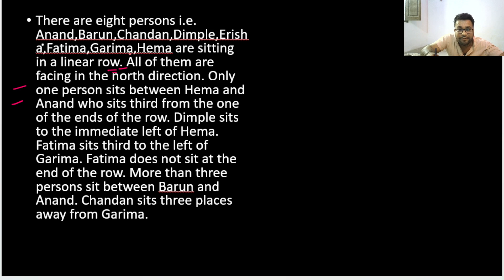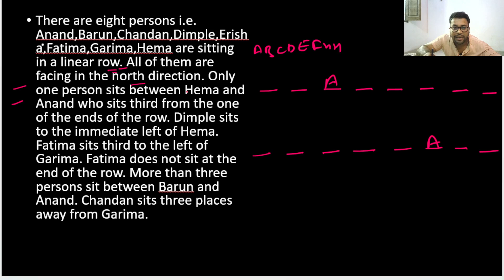SITTING ARRANGEMENT || BEST PUZZLE SERIES | SET 50 | PRELIMS LEVEL PUZZLE | REASONING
reasoningfor ssc
rbi assistant

Epfo reasoning
Lic reasoning

Reasoning wala

Reasoning by
Puzzle clerk
Puzzle reasoning
Puzzle
Puzzle solve